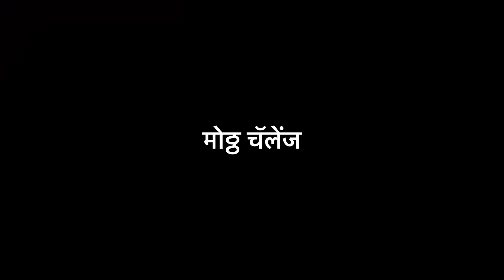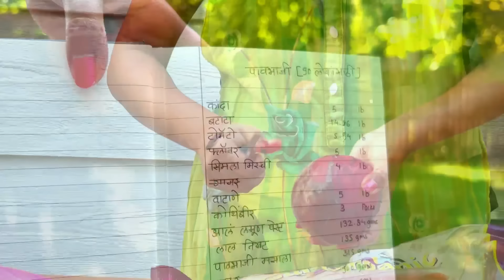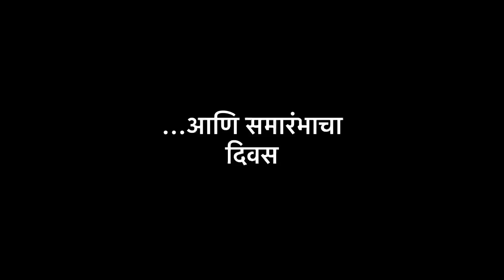मित्रमैत्रिणींना दिली नवीन घराची पार्टी | अमेरिकेत असा समारंभ आयोजित करणे अवघड की सोपे?Housewarming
अमेरिकेत आम्ही नुकतेच नवीन घर घेतले आहे. त्याच घराची hi Housewarming Party

अ अमेरिकेचा-
इंस्टाग्राम लिंक